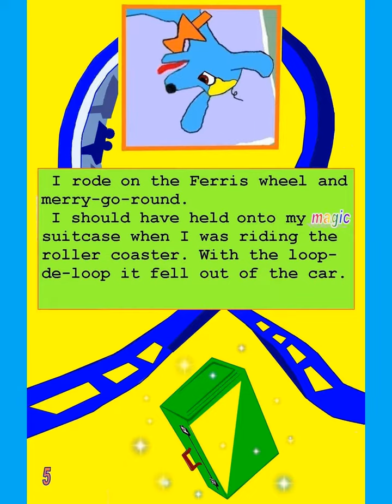15 McPooch IOWA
The traveling J. Pierpont McPooch visits IOWA having fun and learning facts about the state. More state adventures to come. Trade these "Mail-A-Tales" with friends and family. McPooch Rules!